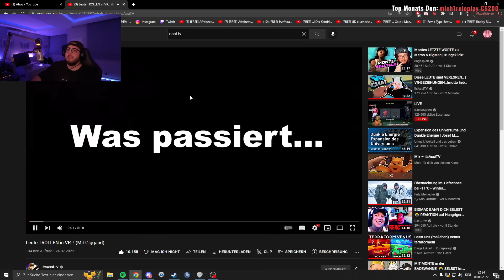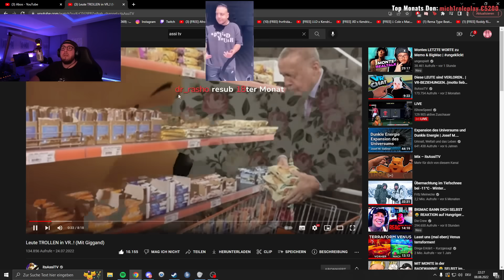ASSITV UND ICH ZERSTÖREN VR 😂💥 | Giggand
Giggand reagiert auf @itsassitvx